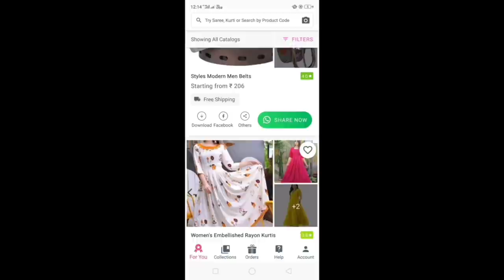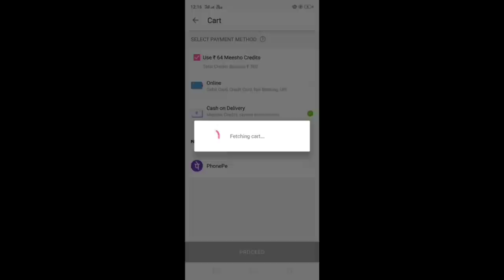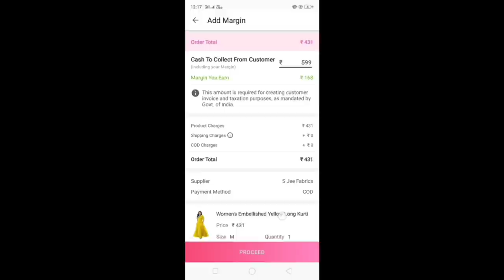Huge Meesho oxidized jewellery haul 💖 Affordable oxidized jewellery 💖 oxidized jewellery collection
Products code 👇
multicolore choker set 👉 s- 15777188
Silver long nacklace 👉 s- 12187857
Jewellery organizer box 👉 s- 10514105
Golden big jhumka 👉 s- 14890971
Multicolore long nacklace 👉 s- 16366681
Black polish earrings👉 s- 14634107
Chand bali nacklace set 👉 s- 1801204
Black golden nacklace 👉 s- 4856055
Red silver set 👉 s- 931620
Silver coin set 👉 s- 931618
Silver small set 👉 s- 931616
Mirror choker set 👉 s- 13335197
Lightweight silver set 👉 s- 13335192
Flower mirror choker 👉 s- 18552099
Red golden set 👉 s- 1660472
Lotus golden set 👉 s- 11455357
Long silver golden set 👉 s- 13682717
Big kundan silver earrings 👉 s- 16833399
Big silver Damru earrings 👉 s- 18759716
Golden kundan earrings 👉 s- 17116841
Silver small finger ring 👉 s- 2734228
Peacock finger ring 👉 s- 2307330
Stone gold finger ring 👉 s- 3147838
Big gold mirror finger ring 👉 s- 7966027